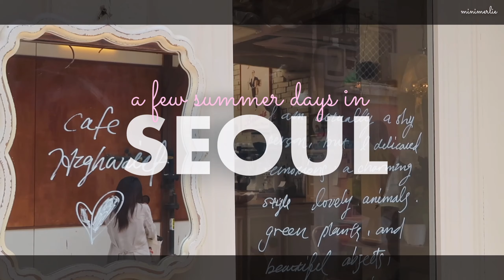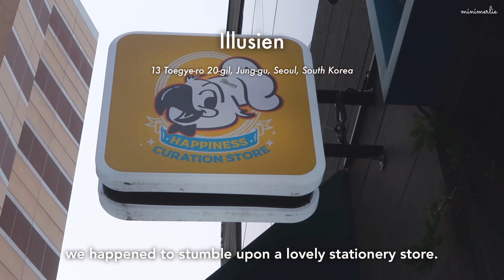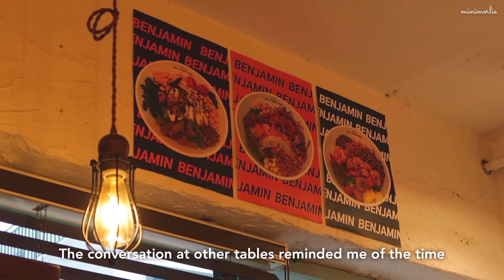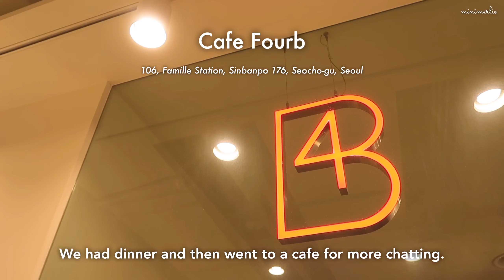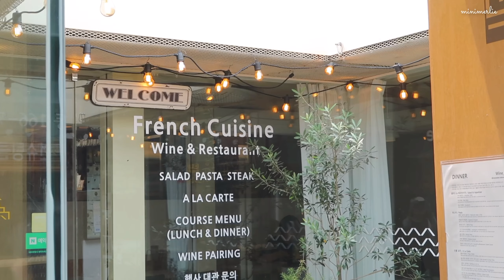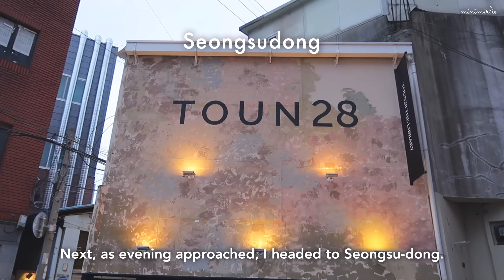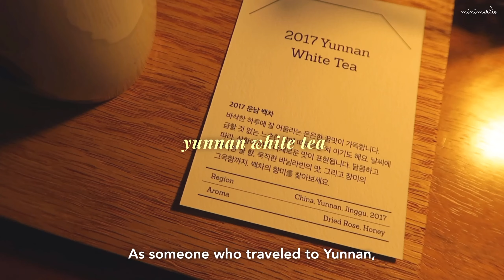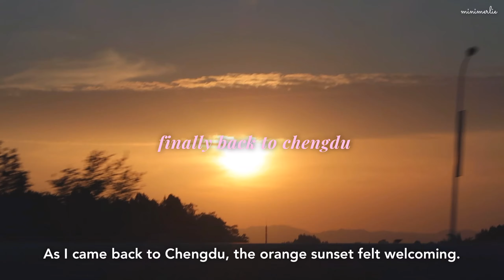Korea Travel Vlog 💎 Seoul's Aesthetic Gems in Myeongdong, Seongsu, Gangnam, and Ikseondong!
Hope everyone is staying safe and keeping cool. 💕 In today's video, we're diving into the vibrant city of SEOUL! Yay, Seoul, finally. We'll be taking you on a journey through Myeongdong and Namsan, the areas where our hotel was located for 5 nights.🧁 Also, I had memorable meet-ups with old friends in Gangnam, Ikseondong, and Seongsu, known for being the coolest and most popular neighborhoods in Seoul. Get ready to immerse yourself in the charm of numerous aesthetic cafes, shops, and restaurants that we'll be showcasing. 😉

00:00 Intro
00:31 L7 Hotel Myeongdong
02:22 Korean Food - Mokmyeoksanbang
02:58 Stationery Store, Illusien
04:33 Poke - Benjamin Poke & Salad
05:05 Myeongdong Street
05:36 Beef Soup - Aeseong Hoegwan
06:05 Mexican Food - Dos Tacos
07:06 Cafe 1 - Molto Espresso Bar
08:37 Cafe 2 - Fourb
09:21 Cafe 3 - The Spot Fabulous
10:26 Ikseondong Tour
11:19 Cafe 4 - Cheese Industry
12:07 Cafe 5 - Ruska
12:45 Cafe 6 - Cafe Highwaist
13:54 Seongsudong Tour
14:12 Italian Food - Sunnynook
15:56 Tea Room - Magpie & Tiger
17:43 Kalguksoo - Myeongdong Gyoja
17:52 Cafe 7 - The Spot Fabulous
18:25 Seoul to Chengu